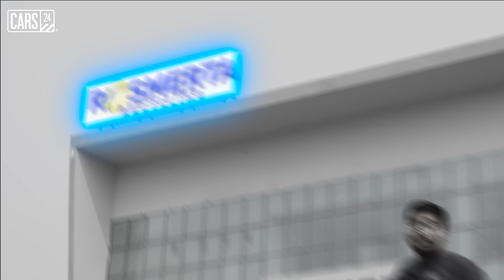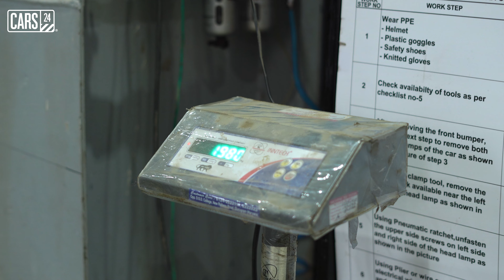How A Car Is Scrapped? Vehicle Dismantling, Scrapping And Recycling Process Explained 🚗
The Vehicle Scrappage Policy was implemented across India in 2021 to facilitate the scrapping of old, polluting and scrap vehicles. Up until recent times, the vehicle scrapping process was unorganized and informal posing a huge risk to the environment while also disincentivizing the scrap car owner.

All has changed now, thanks to CARS24, where you can get your old car scrapped and earn great incentives like saving on road tax on a purchase of a new car, trading the scrap car for cash and much more.

You can learn more on how you can scrap your old car with CARS24
📽️ Chapters in this Video
0:00 - Introduction
0:56 - CARS24 Partner Scrap Facility
1:37 - Complete Car Scrapping Process
3:58 - CARS24 Partner World-Class Vehicle Scrapping Facility
4:56 - Scrap Your Car with CARS24
5:38 - Conclusion
Buy and Sell used cars online at the best price!
We Are Super Social ❤️
Presenter/Scripting: Akshat Ajeya
Camera: Prateek Lall, Utkarsh Rai
Editor/Graphics: Ashish Maan
CG: Ashish Maan
 🎥 Equipment & Gears
• Camera: Panasonic Lumix G95, Sony A7C
• Lens: Panasonic Lumix G Leica 15mm f1.7, Sony E-Mount 50mm
• DJI RS2
• Zhiyun Crane 2